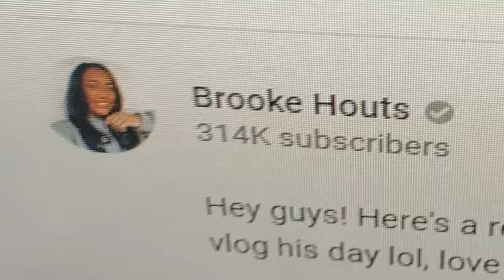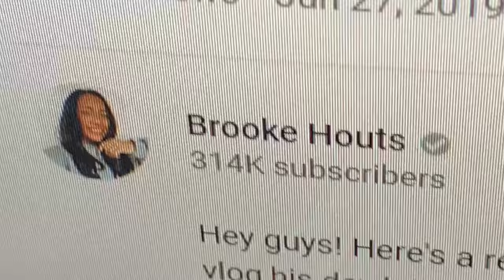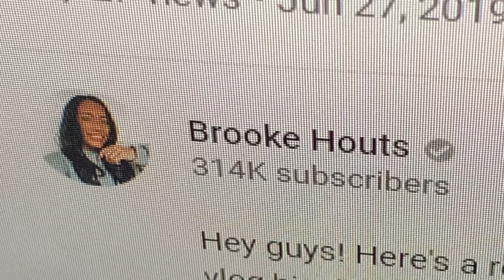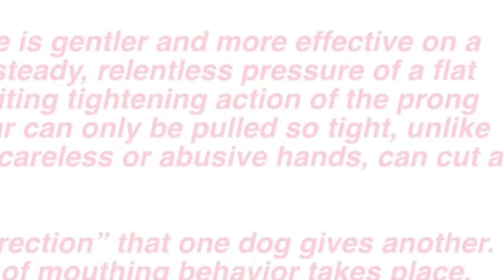day in the life of Brooke Hout's doberman!!! HER GLASSBOX!?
Today we go into the life of Brooke houts. What does Brooke actually do throughout her day? In this video we find that out. Yes I know this is the third video I’ve made on her but there is just so much content to be made...why not. If you use a prong collar I don’t care as long as you are fully confident in your ability to use the tool that should be properly used. I hope I made that clear in this video but just in case I’m gonna put it in the description.

You guys are going to see what results you can get with walking a dog with positive reinforcement. My dogs tend to follow me everywhere I go. The love I have for them I can trust that they will follow me or know what I expect when we go for a walk. Do my dogs walk perfect? No. However I do not think I need to result to use a tool outside of my voice or treats. Praise works just as good as a prong collar for my dogs.